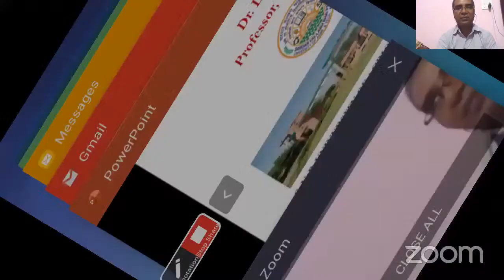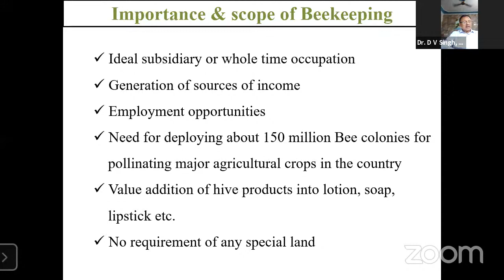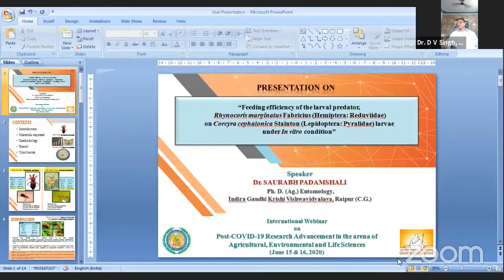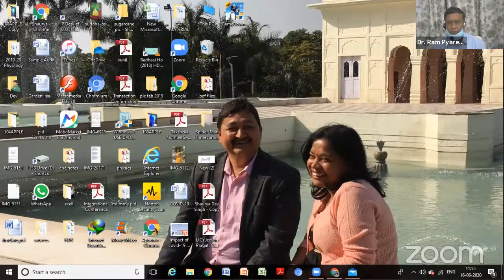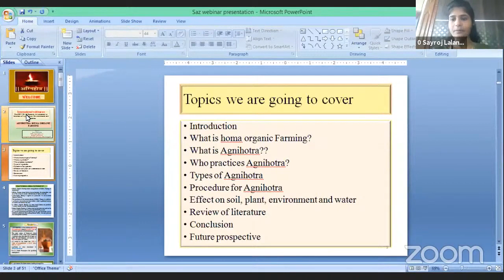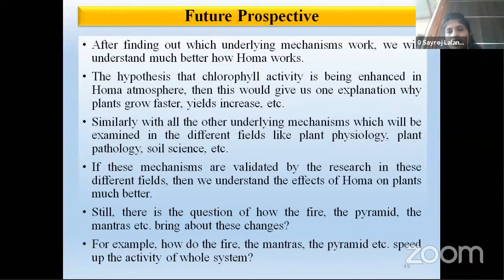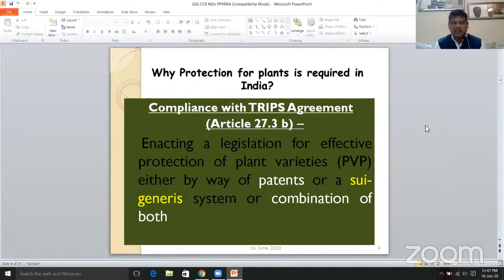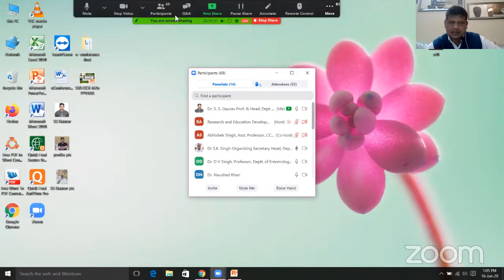International Webinar Technical Session 2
International Webinar is Organized by Research and Education Development Society In association with Unnat Bharat Abhiyan, Ch. Chhotu Ram (P.G.) College Muzaffarnagar